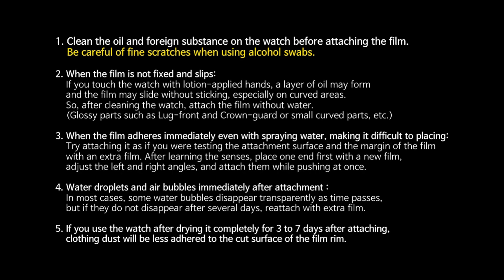시계 돔 & 경사 베젤 부착방법 Protective Film Installation for Domed Bezel of Watch [INNOVSHELL]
00:00 주의사항
00:08 돔 & 경사 베젤 부착방법

♠ View ♠
innovshell.co.kr

● Company Introduction ●
INNOVSHELL is a South Korea-based company specializing in protective films for luxury watches and bags.
Our protective films are intentionally designed to be slightly smaller, creating a subtle gap along the edges for a clean and precise fit. Additionally, all edges are rounded to provide a comfortable and seamless experience during use.
By protecting the key exposed areas of your valuable luxury items, our films help preserve their appearance and maintain their value over time.